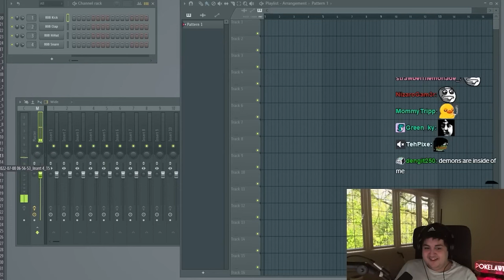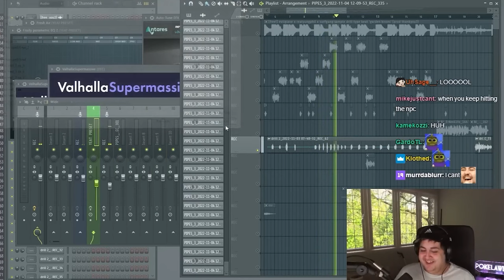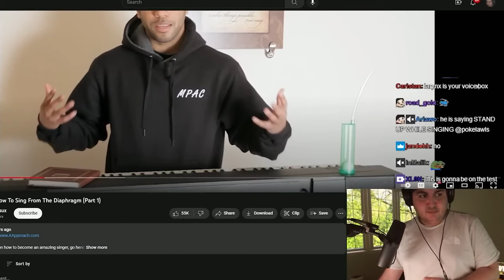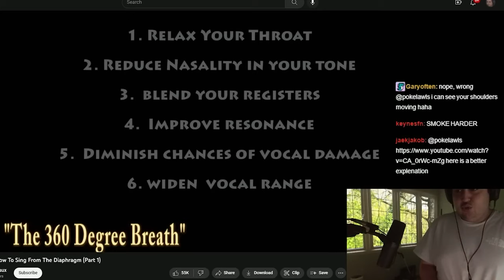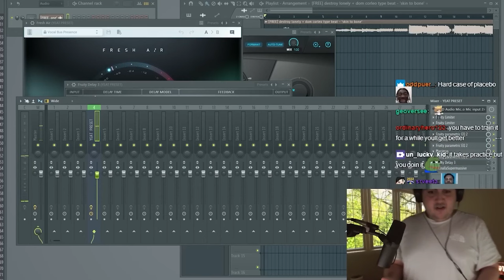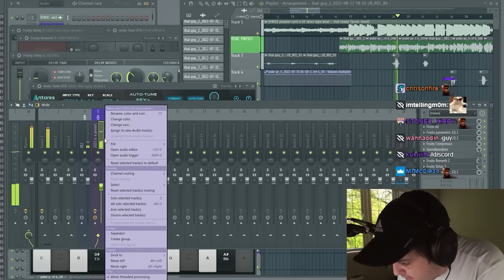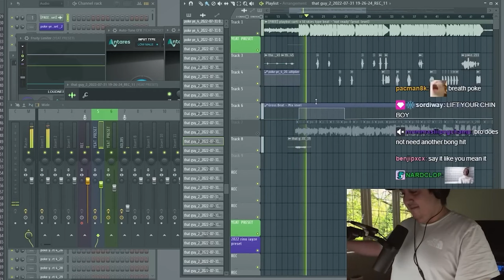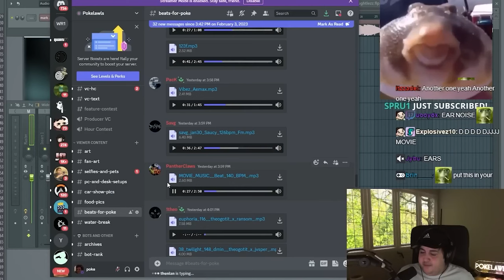Pokelawls HILARIOUS FL STUDIO Session